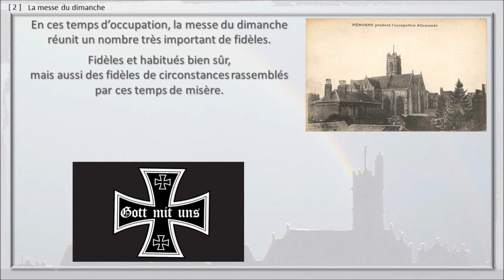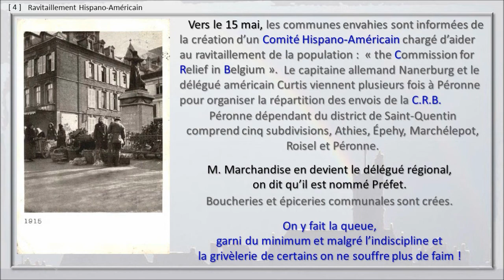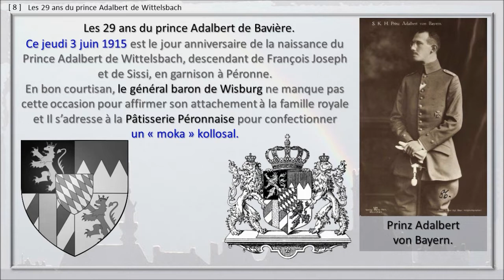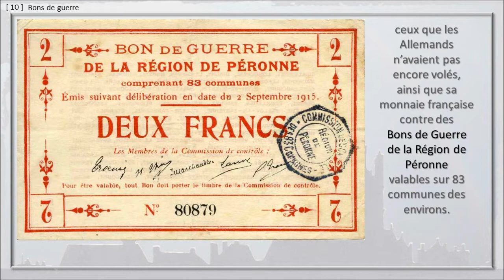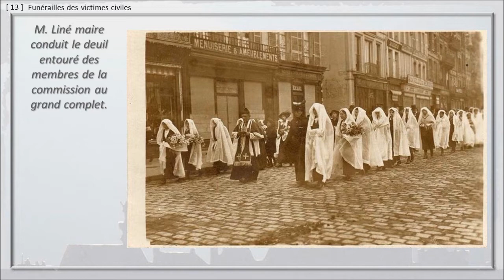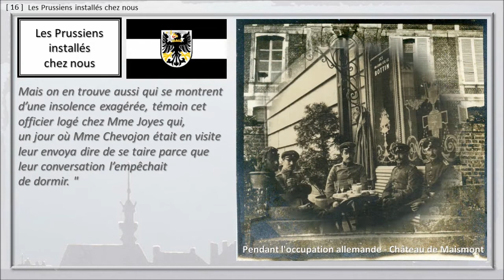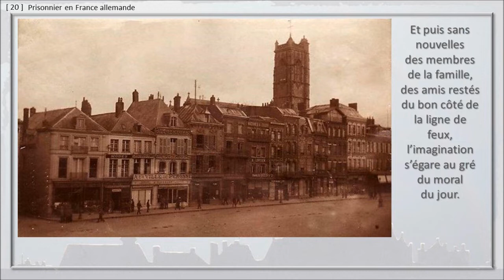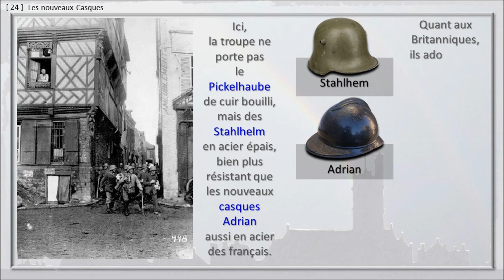15 - PERONNE, PROMENADE. 1914-1918. Le quotidien de l'occupation.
Diaporama N°15 - La guerre 14-18 à Péronne - 3/6.
La messe dominicale, le ravitaillement hispano-américain, les 29 ans du prince Adalbert, les bons de guerre, la Menteuse des Ardennes, les Prussiens succèdent aux Bavarois, l'arrivée du prince de Saxe, le pickelhaube.